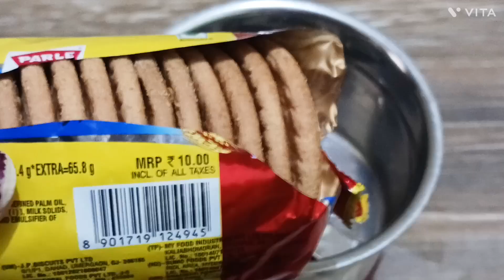Cake । Cake Recipe । Cake Kaise Banate Hain। cake recipe 2023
Cake । Cake Recipe । Cake Kaise Banate Hai । cake recipe 2022 youtube (@homedecorsarita)
cake recipe
cake banana
cake kaise banate hain biscuit ka
cake kaise banate hain bataiye
chocolate cake
milkybar chocolate cake
cake kaise banta hai
cake kaise banaen
cake kaise banaen ghar per
chocolate cake
without egg cake